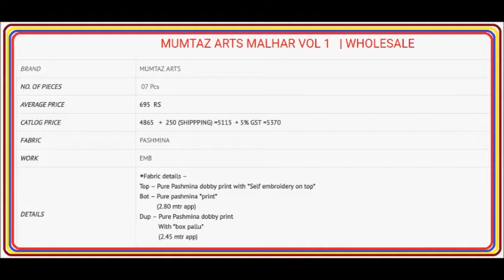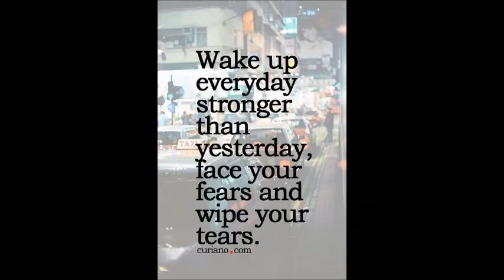MUMTAZ ARTS MALHAR VOL1 PURE PASHMINA DOBBY SELF EMBROIDERY WHOLESALE